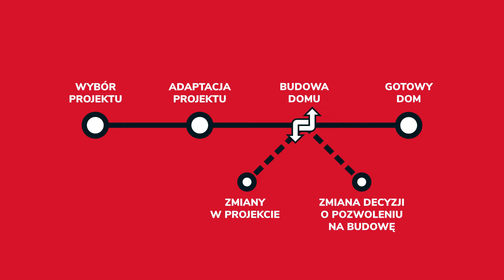Zmiany w projekcie domu - na co zwrócić uwagę?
Czasem trzeba wprowadzić pewnie zmiany w projekcie domu, aby był on bardziej ekonomiczny i wygodny dla jego użytkowników. Czym różnią się zmiany istotne i nieistotne oraz jakie zmiany w projekcie może wprowadzić kierownik budowy?

Z naszego filmu dowiesz się, czym są istotne a czym nieistotne zmiany w projekcie domu. Ile kosztują zmiany w gotowym projekcie domu i co można zmienić w projekcie podczas budowy. Zwrócimy też uwagę na rolę architekta adaptującego, z którym warto omówić wszystkie planowane zmiany w projekcie budowlanym. Z czym mogą się wiązać zmiany w projekcie na etapie budowy i jakie dokumenty będziesz musiał przygotować, jeśli zdecydujesz się na zmiany istotne w projekcie? Posłuchaj naszego eksperta.